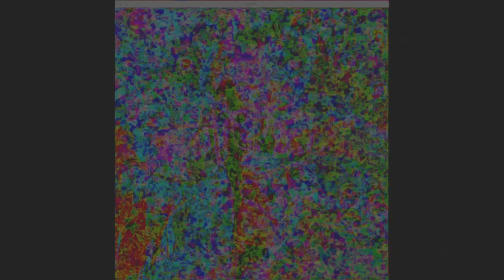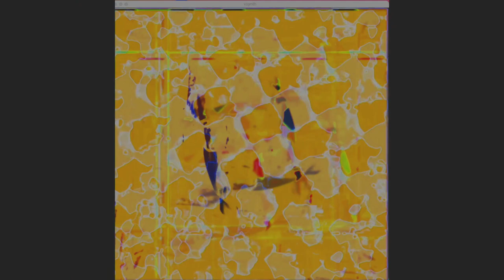[EPILEPSY WARNING] Movie 24 04 04 17h59m53s